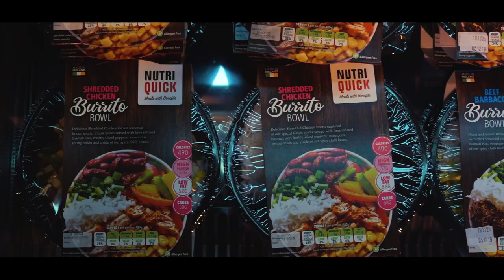Inspire The City | NutriQuick - Cali Cali - Fresh w/ Philly McMahon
Inspire The City event held in Fresh The Good Food Market, Capital Dock. Speaking at the event were Dublin 7 time All-Ireland winner Philly McMahon, NutriQuick founder Dean Siney and Cali Cali co-founders Tom Gannon and Niall McGrath.

More images and videos over on Instagram: @david_boothman